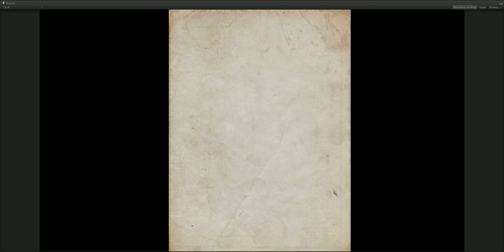BRTP Typewriter Demo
This is a video showcasing some of the Barker's Retro Text Printer features. BRTP is a script for Unity Engine that allows you to quickly create and modify dynamically-printed text objects.